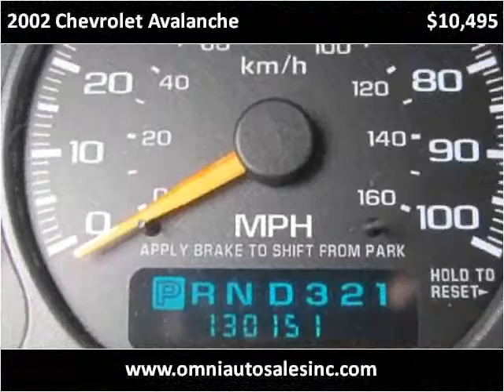2002 Chevrolet Avalanche Used Cars Whiting IN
This 2002 Chevrolet Avalanche is available from Omni Auto Sales.